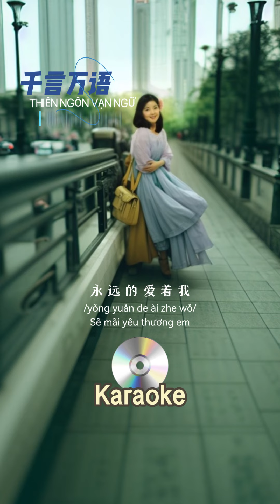[Karaoke] Thiên ngôn vạn ngữ (Mùa thu lá bay) - Nhạc không lời - Đặng Lệ Quân - 千言万语 邓丽君